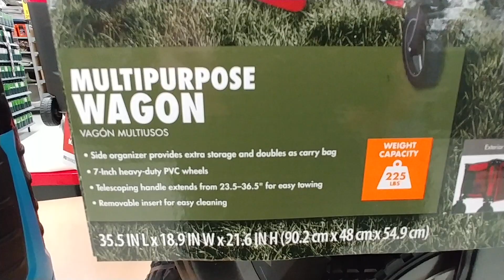Folding Wagon At Walmart - May 2019